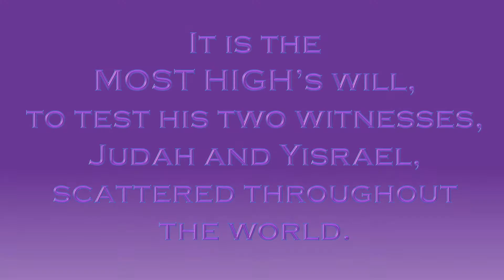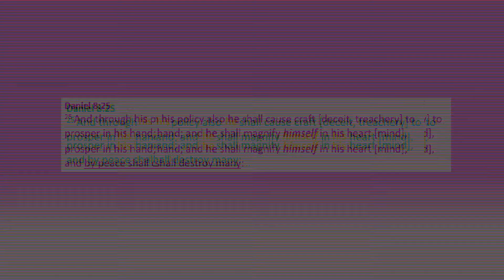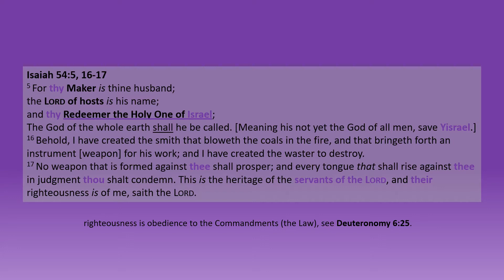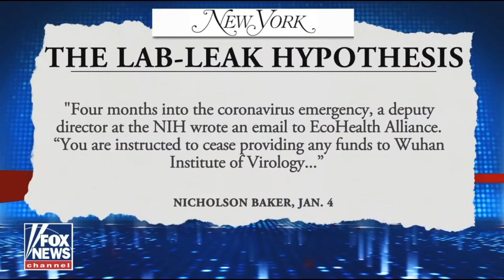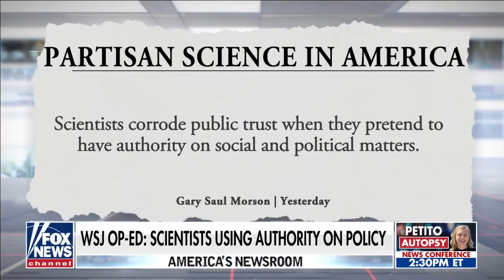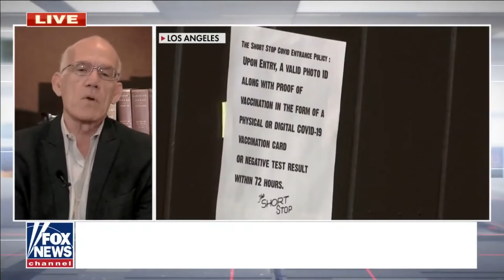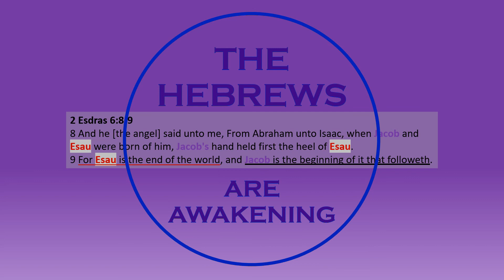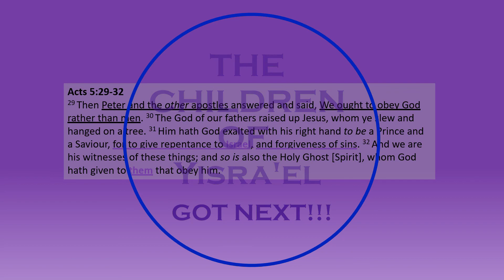Anthony Fauci: FALSE god of Medicine | A FALSE god of Science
This is a MUST WATCH, if you really want to be knowledgeable on Dr. Fauci and his influence upon the world's perception by "shaping the environment."